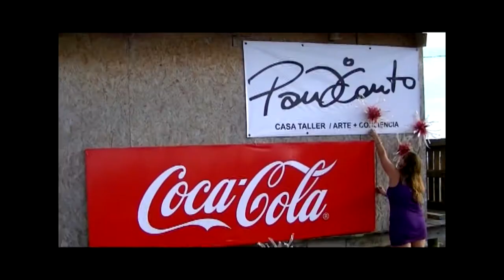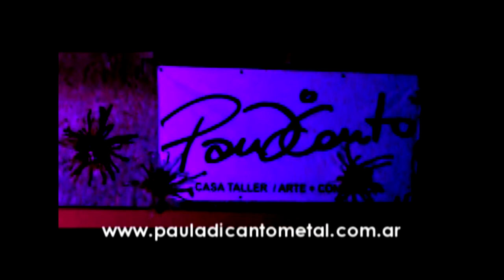Paula Di Canto Flores MH